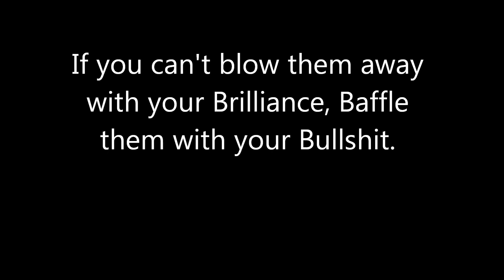Get Ready With Me l 4th of July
Hi I'm Kaitlin it's nice to meet cha' chickia!! Sorry this video wasn't so creative I actually rolled my ankle last night while walking to fireworks. But I still wanted a video for you guys!  I hope you will take the time to look at my other videos down a few lines :) Subscribe for videos on Wednesday and on the Weekends :) Please comment any video suggestions below.

LETS CHAT!

IMPORTANT STUFF
MUSIC
Home Stretch YouTube Music Library

Covergirl 3 in 1 Foundation
ELF Mineral Foundation
MAC Mineralized Blush
Revlon Nearly Naked Powder
The Color Workshop Red Lipstick

I'm a quote person.
Here are some of my favorites right now.

"Beauty is only skin deep, but ugly goes clean to the bone."
― Dorothy Parker

Hold fast to dreams,
For if dreams die
Life is a broken-winged bird,
That cannot fly."
― Langston Hughes

There is a crack in everything.
That's how the light gets in."
― Leonard Cohen,

― Winston Churchill

"Freedom lies in being bold."
― Robert Frost